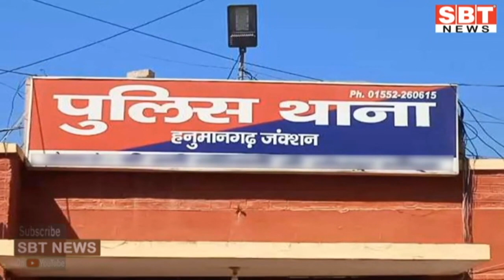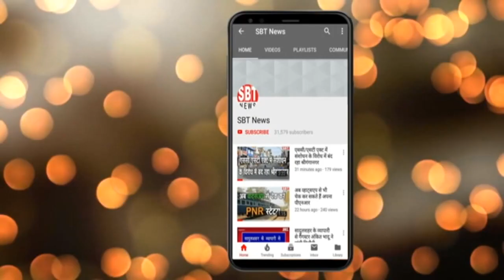17 नवम्बर: राजस्थान और श्रीगंगानगर-हनुमानगढ़ सुबह 7.15 बजे की बड़ी खबरें | SBT News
About This Video:

- सिब्बल को पार्टी के आंतरिक मुद्दे का जिक्र मीडिया में नहीं करना चाहिए : गहलोत
- 72 साल के भंवरलाल ने गुडग़ांव के मेदांता में ली अंतिम सांस
- गहलोत बोले- हमारे आंतरिक मुद्दे का उल्लेख करने की कोई आवश्यकता नहीं, कांग्रेस ही राष्ट्र को एकजुट रख सकती है
- आखिर आ गई कोविड-19 की असरदार वैक्सीन
- उत्तर प्रदेश की राज्यपाल पहुंची रणथम्भौर
- 1660 मतदान केन्द्रों पर होगा मतदान
- राजस्थान में आए कोरोना के 2169 नए पॉजिटिव
- कांग्रेस कल चुनावी संवाद बैठक में बनायेगी अपनी रणनीति
- अगले तीन-चार दिन राजस्थान में ऐसा रहेगा मौसम
- टोंक में भयंकर तूफान-ओलावृष्टि से मची तबाही

- बाइक सवार युवकों ने युवती को लूटा
- गोदाम से ग्वार के थैले चोरी
- रोशनी से जगमगाई टाउन जंक्शन रोड़
- क्रिकेट प्रतियोगिता का आयोजन
- नोहरे से मिंढ़े चोरी
- श्रीगोविन्द गौधाम गौशाला में गौवर्धन पूजा, वितरित हुआ अन्नकूट का भंडारा
- घर से सोना-चांदी व नगदी चोरी
- पालिका चुनाव को लेकर भाजपा की बैठक

Sriganganagar news
Hanumangarh news
bikaner sbt
bikaner news
jodhpur news
churu news
Sikar news
Mosam news
sriganganagar temperature
Barish
Barsaat
mansoon
news
morning news
Hindi news
new rules
Rajasthan news
hariyana news
maharastra news
latest news
bjp
up news
News website
nonstop news
news headlines
today news
aaj ka news
online news
Headlines News
skymetweather